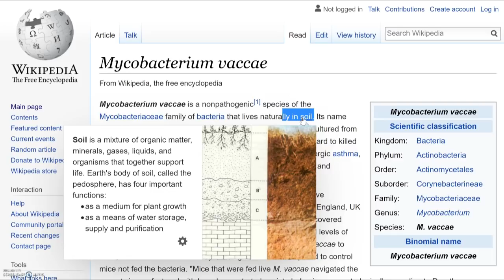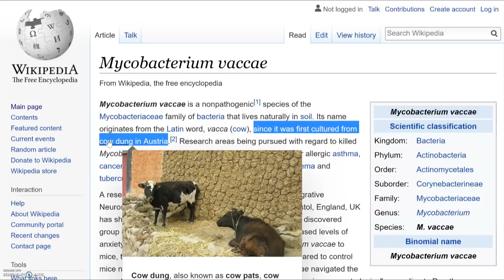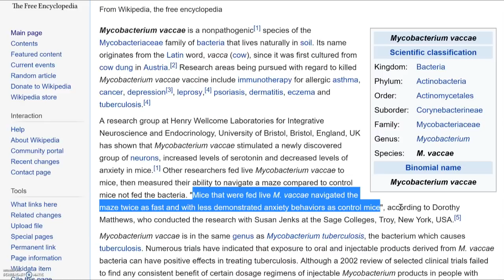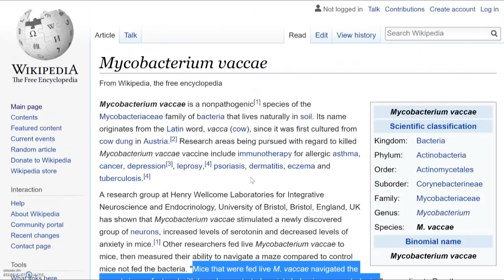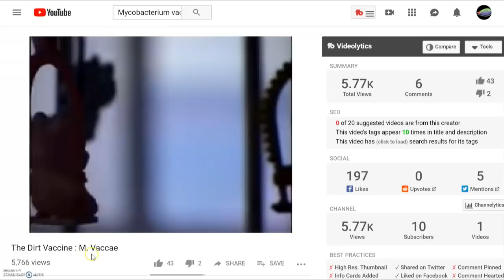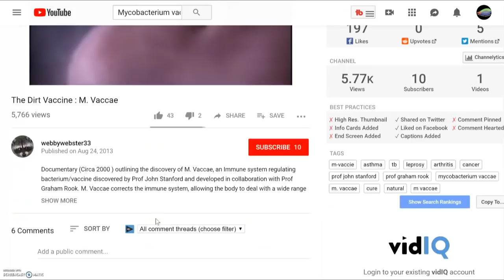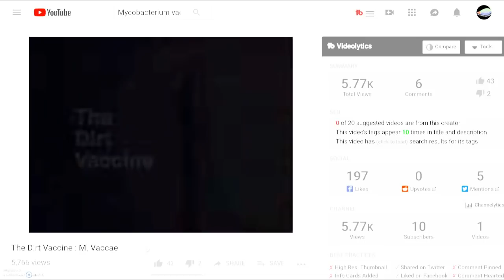Serotonin | Aquaponics | science behind happiness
Receive your welcoming gifts now here:
1. The magical 6 STEP process to Build Your Own Aquaponics setup!

2. Aquaponics Manual Excerpt “THE ART OF AQUAPONICS”!

3. The Secret Video to keep your vegetables strong, green and healthy!

Video description
Stressed and tired after a long day of work, nothing can calm me as efficiently as a moment in my backyard. Sitting on my aquaponics ecosystem, breathing the fresh and moist air, eating some strawberries and tomatoes. Contemplating the fish, hearing the sound of the running water, it puts me in a deep relaxation. I feel good and connected with the “real” world.
You have probably experienced this pleasure either around your aquaponics system, in lac or a forest.
This feeling has actually been explained and is due to a very interting bacteria called “Mycobacteria vaccae”. This bacteria initially discovered in Africa has a very beneficial effect on humans and other living creatures. Some studies have proven that mice in contact with this bacteria had a lower stress level and a higher serotonin (hormone responsible for happiness) secretion. This bacteria is studied in order to cure tetanus, cancer, asthma and more Another study has shown that mice exposed to the bacteria and placed in a maze were able to escape twice as fast as other mice not exposed.
This bacteria could make us more efficient and able to solve problems.
This bacteria is present in soils. Even if no studies have been conducted on this topic yet, it is reasonable to believe that this bacteria is present in aquaponics.

1. Online Aquaponics Training Course The Ultimate Training!

2. Our Digital Aquaponics Manual “THE ART OF AQUAPONICS”!

1. Our Website “Melbourne Aquaponics